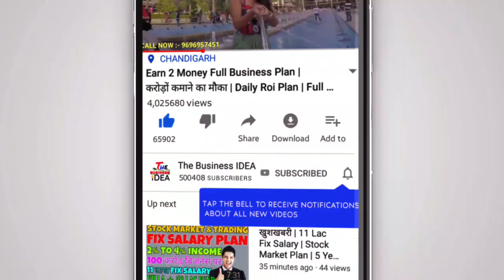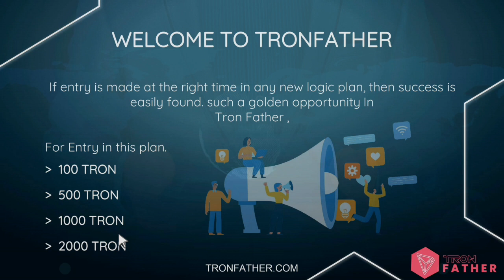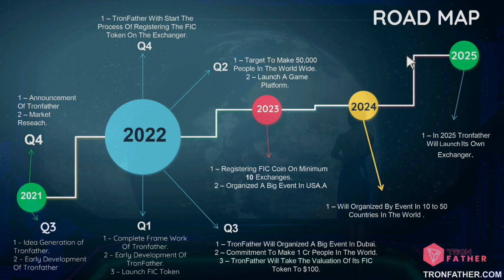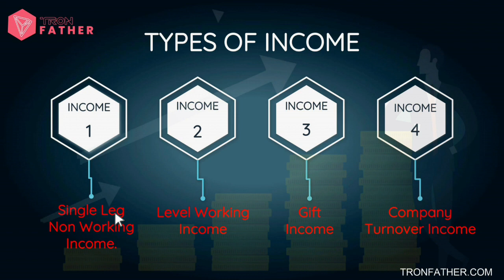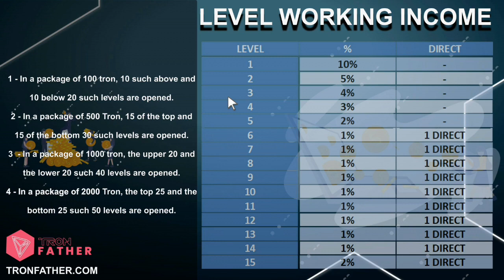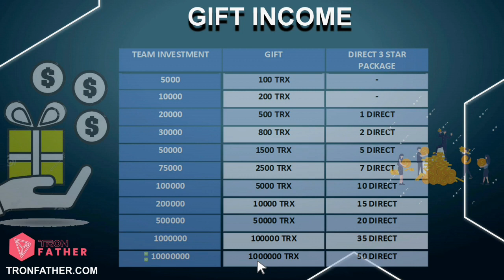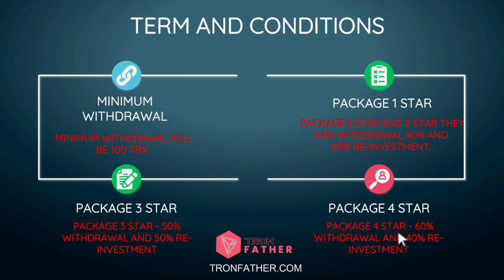🟠 🔴Tron Father Tron Base Plan 🔵Tron Fathee USA Base Project🟢Worldwide Launch🔴 100 TRX Starting ($)